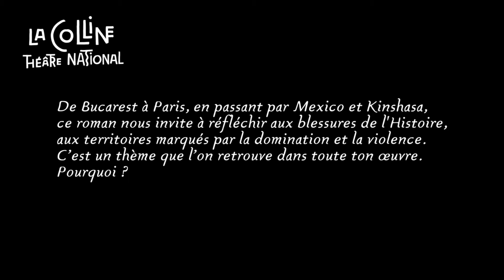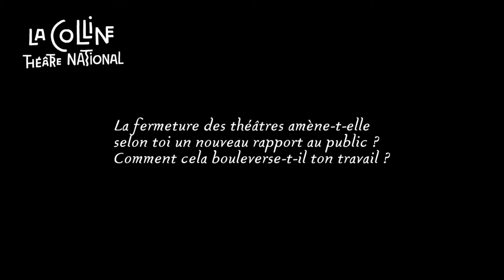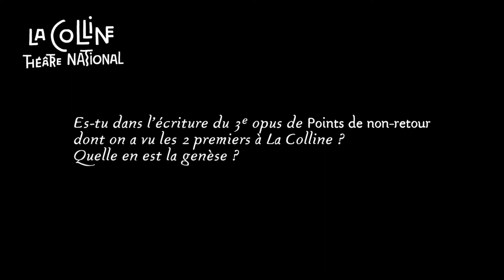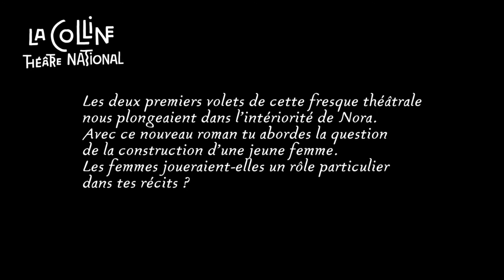Rencontre avec Alexandra Badea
A l'occasion de parution de son nouveau roman "Tu marches au bord du monde" édité aux Editions des équateurs et de la création de la pièce "Transfuges", Alexandra Badea répond à vos questions lors d'un live le jeudi 28 janvier à partir de 18h.